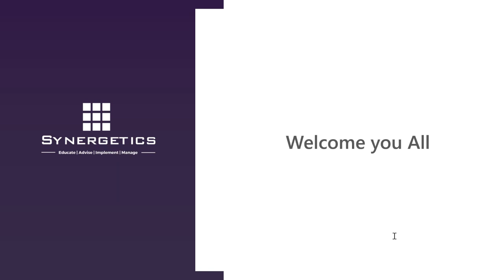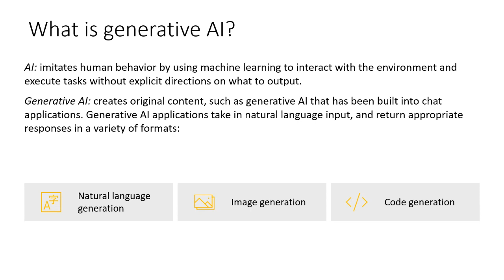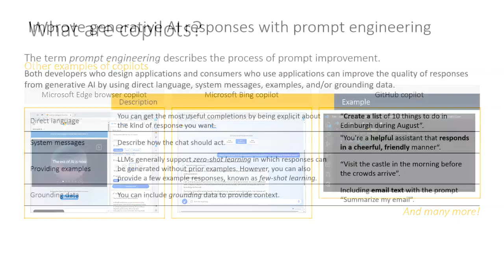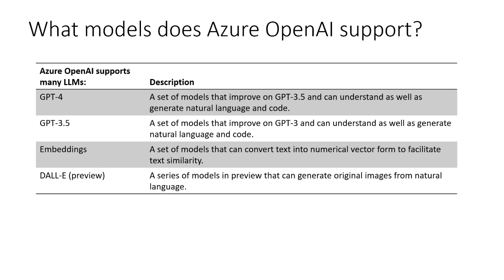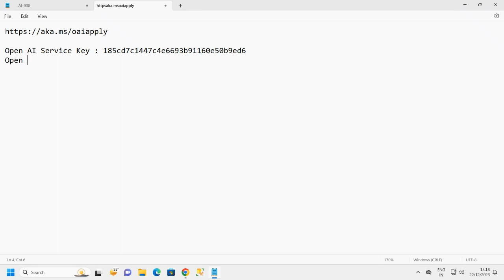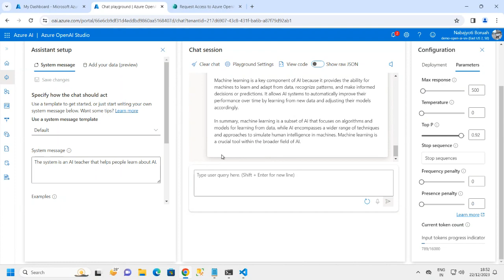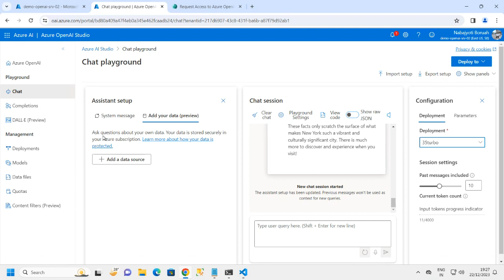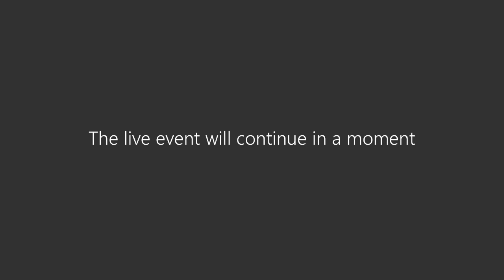Gen AI Day-4: Generative AI with Azure Open AI Service and Beyond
Objective: The Next Frontier - Explore the evolving landscape of Generative AI in Microsoft azure and its potential impact on the future.
Topics:
Introduction to Azure Open AI Service
Responsible AI at Microsoft
Large Language model in Azure Open AI service
Integration with azure cognitive Service
Ethical AI Development

Why Synergetics?